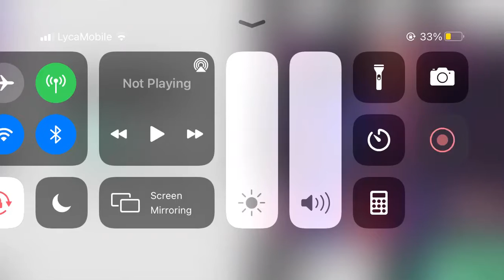Playing fifa mobile but my whole team is Chelsea